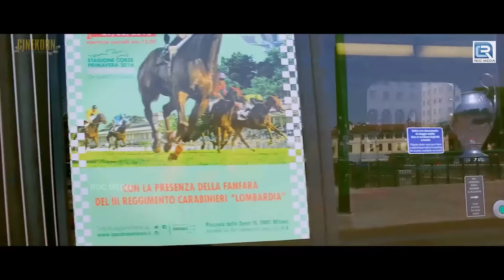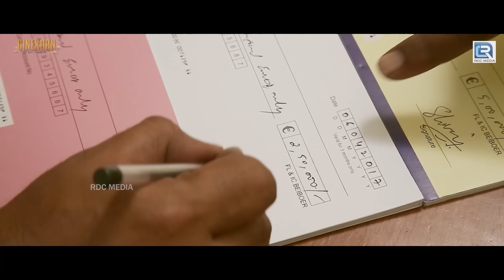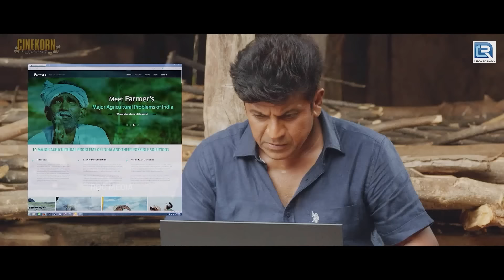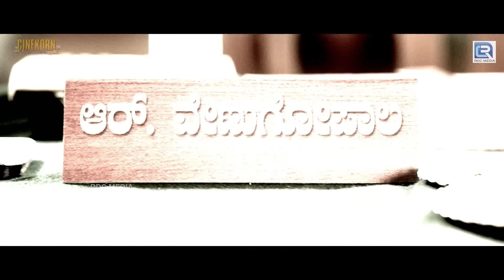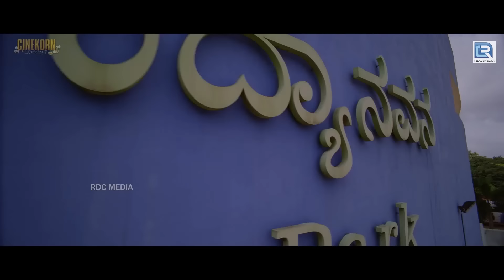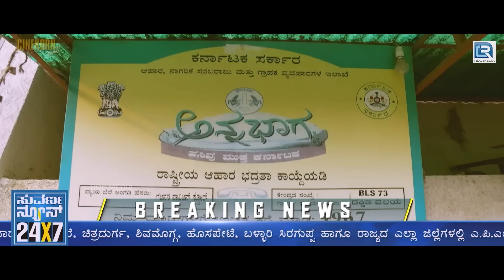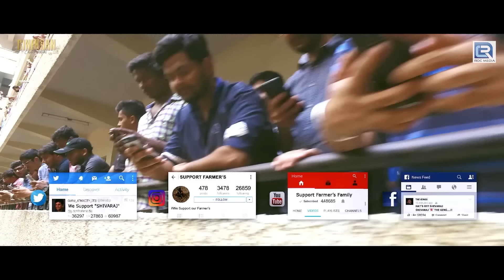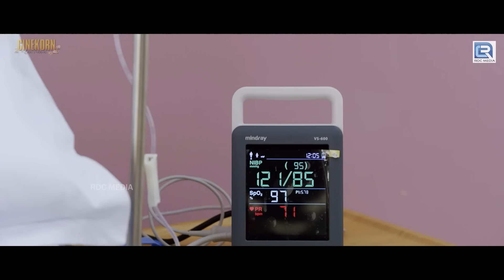Shiva Raj, Vidya न्यू रिलीज साउथ सुपरहिट एक्शन लव स्टोरी हिंदी डब फुल मूवी | Bangara | Sadhu Kokila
Movie :- Bangara (Hindi Dubbed)
Starring :- Shiva Rajkumar, Vidya Pradeep, Srinath, Shivaram, Chikkanna, Vishal Hegde, Sadhu Kokila, Srinivasa, Murthy, Sharath Lohitashwa, Honnavalli Krishna.